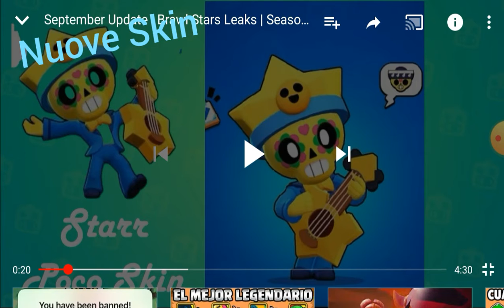Nuove skin e nuova animazione di semino